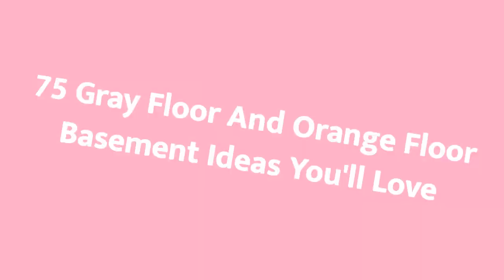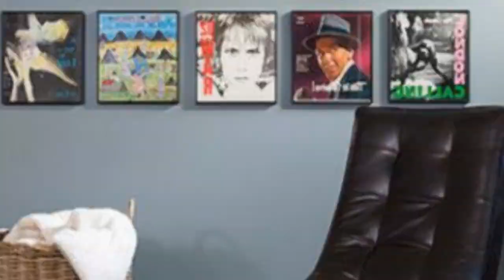75 Gray Floor And Orange Floor Basement Design Ideas You'll Love 🌈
0:00:00 - Intro
0:00:12 - Gray Floor And Orange Floor Basement Design Ideas You'll Love: Inspirations 1 to 25
0:03:03 - Gray Floor And Orange Floor Basement Design Ideas You'll Love: Inspirations 26 to 50
0:06:07 - Gray Floor And Orange Floor Basement Design Ideas You'll Love: Inspirations 51 to 75

Hello there!🌈